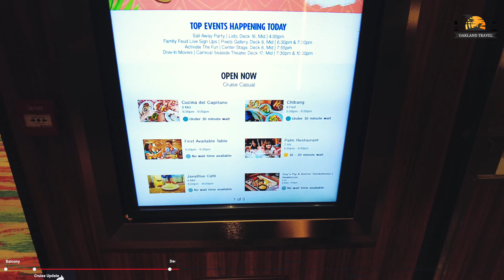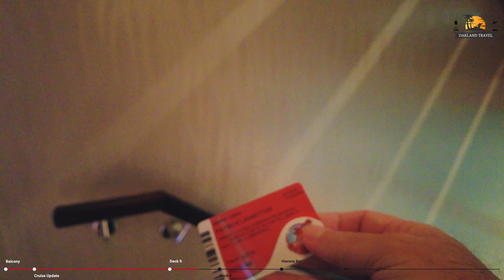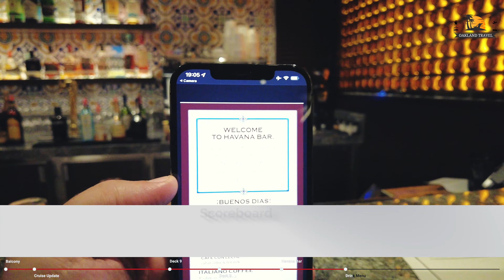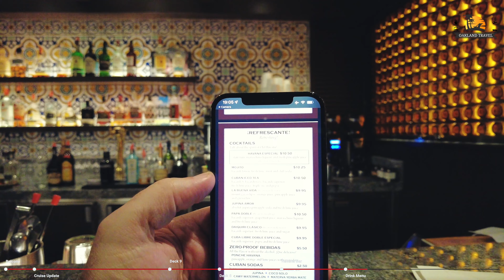Carnival Mardi Gras - A Drink At The Havana Bar | Oakland Travel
On the Carnival Mardi Gras, eating and drinking are a priority and the ship has an impressive list of bars and restaurants to choose from. In episode 8 of the vlog from our February 2022 cruise on the Mardi Gras, we're experiencing the Havana Bar for the first time.

00:00 Balcony
00:30 Cruise Update
02:48 Deck 9
03:38 Deck 8
04:40 Havana Bar
05:46 Drink Menu

Code: 9S0MFRRBREGNWOXH